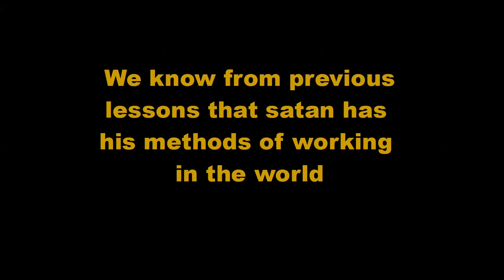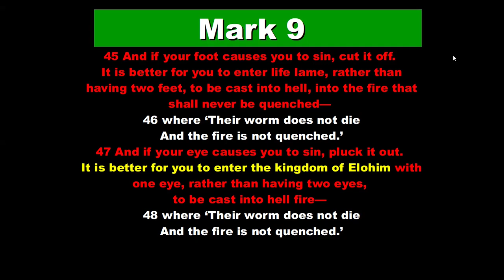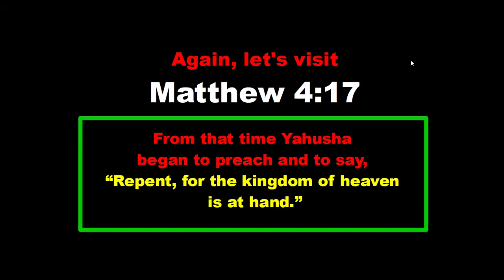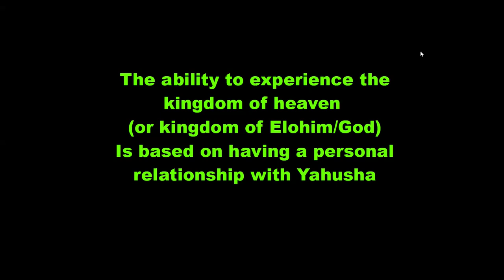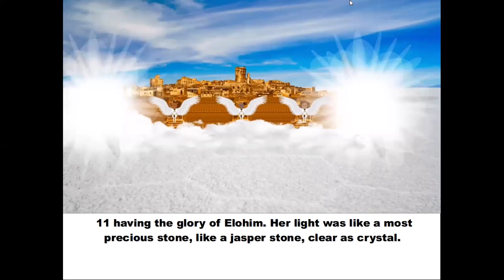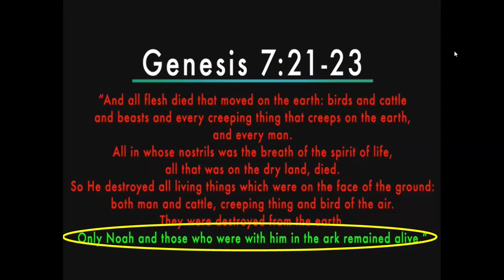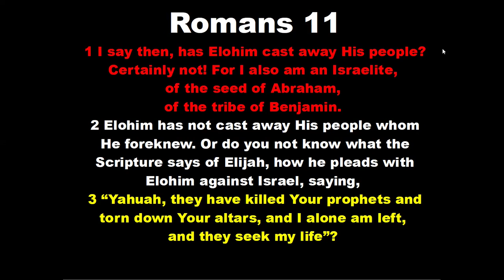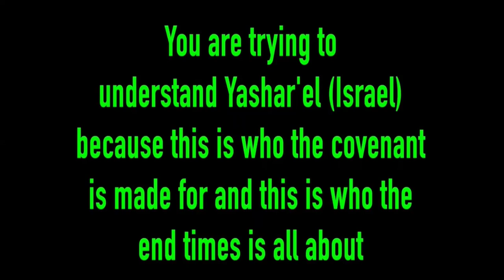A WEEKLY BIBLE STUDY: WILL CHRISTIANS REALLY SPEND ETERNITY IN HEAVEN?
For centuries, the Christian church has taught us that we will spend eternity in heaven. Various songs, too many to count, have encouraged us to make heaven our home. However, is it possible that the devil perpetrated this lie? Does the Bible support the idea of believers spending eternity in heaven, or is this a myth? We understand these questions may be uncomfortable or challenging, but we believe that seeking the truth is fundamental to our faith journey.

In this video, we will delve into the Bible to find answers to this question, exploring various scriptures to gain a deeper understanding of our faith. By the end of this video, we hope to challenge the traditional belief of spending eternity in heaven and encourage a deeper understanding of faith through scriptural exploration.